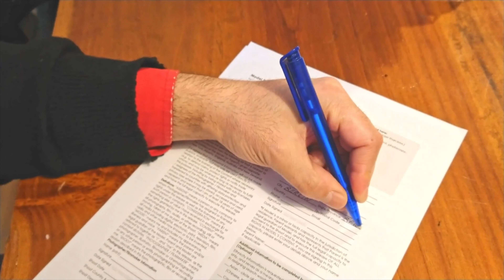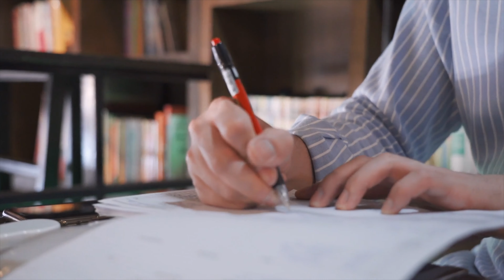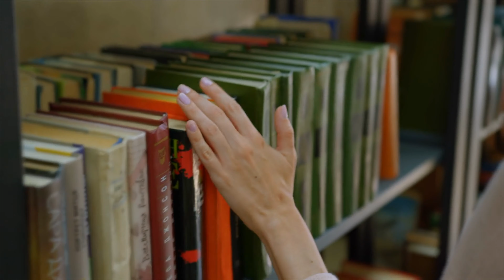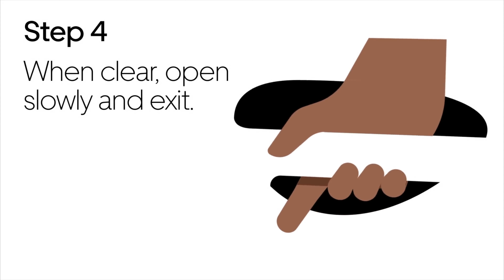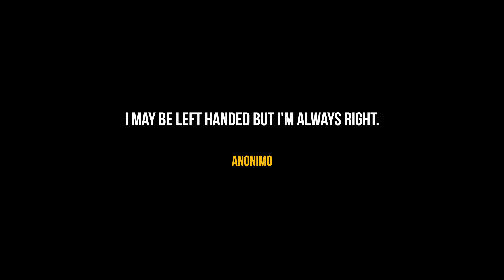Il lato oscuro dei mancini (e come proteggersi)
💊  VUOI CONOSCERE COSA C'E DIETRO QUESTI EPISODI?

📬  Per SPEDIZIONI di doni, minacce, lettere d'amore e tartufo:
Mick Odelli - Centro MBE 0062
Via S. Francesco D'Assisi, 15/A, 34133 Trieste TS

📰 FONTI:
S04E35 - Ecco cosa rende i Mancini migliori dei Destrorsi.
Anche tu rientri nel 10% della popolazione mondiale? Hai mai provato ad allenare l'altra parte del tuo corpo? Scrivimi con un commento la tua!

Giac23, Marco Carnevale Mijino, Angela Di Lella, Amelia M., Riccardo Zefelippo, Luciana Lodola, Valentina, Stefano Santella, Domenico, il nanΩ, TonySoftDev, Daria Bosso, Gabriele Borghesi, Simone Ranzato, Valeria

CAPITOLI:
00:00 - Intro
01:52 - Cos’è
03:06 - Come funziona
04:33 - Cenni storici e curiosità
10:19 - Caratteristiche
12:17 - Outro

🔵  CREDITS
▸ Mick Odelli
▸ Arianna Bizzozero - Co-Autrice
▸ Giovanni Girotto
▸ Luca Francescato Bovo
▸ Editing: MUVI Lab